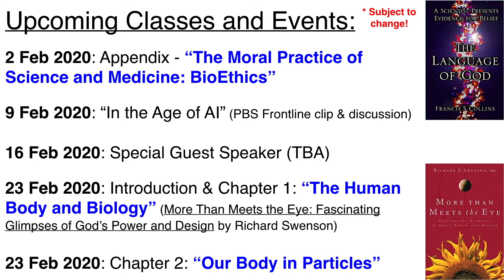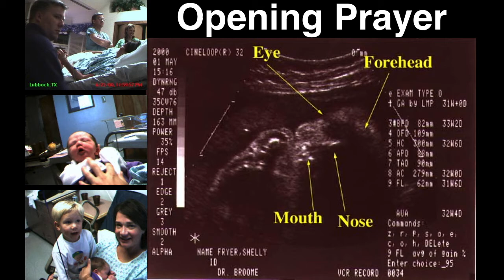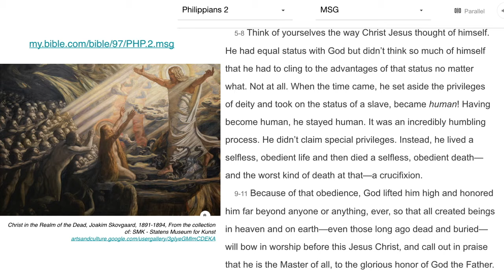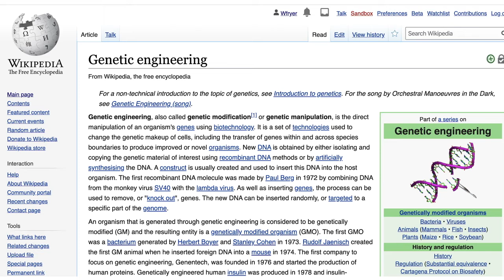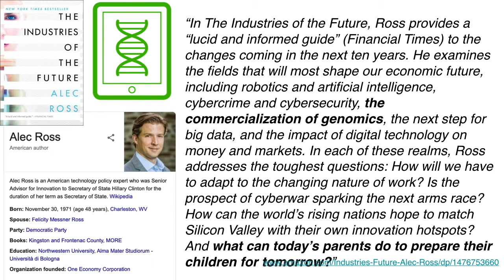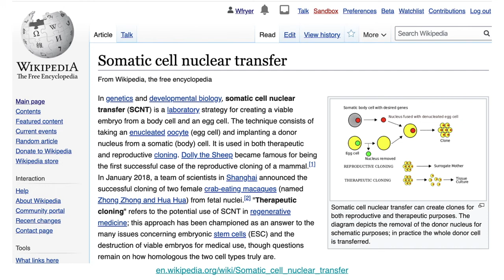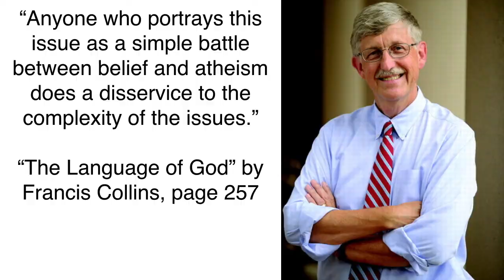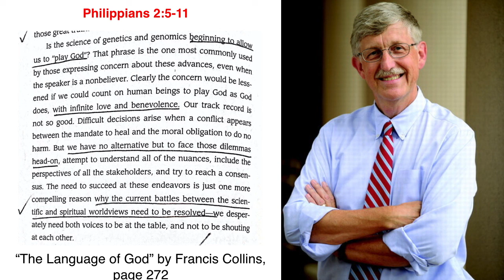BioEthics and Acting Like Jesus (Sunday School Lesson by Dr. Wes Fryer)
This video is a recorded lesson by Dr. Wes Fryer at First Presbyterian Church of Edmond, Oklahoma, on February 2, 2020. The focus of the lesson was the appendix of Francis Collins' book, "The Language of God: A Scientist Presents Evidence for Belief," titled "The Moral Practice of Science and Medicine: BioEthics." The title of our lesson was "BioEthics and Acting Like Jesus." This was shared during our adult Sunday School class, "Curiosity and Questions: Jesus and Science." The slides from this lesson are available:

Our focus Bible verse for this lesson was Philippians 2:5-11.